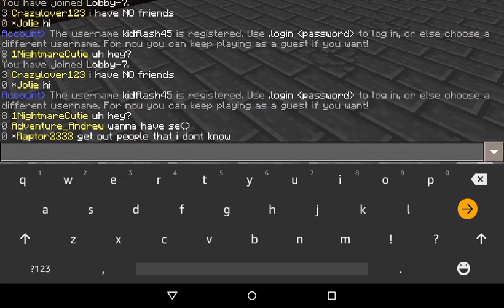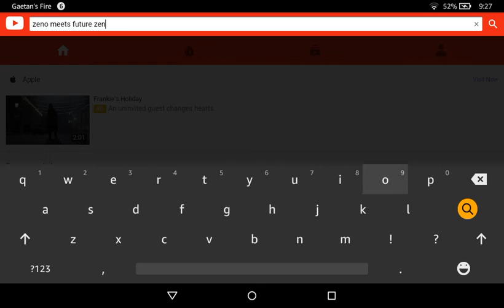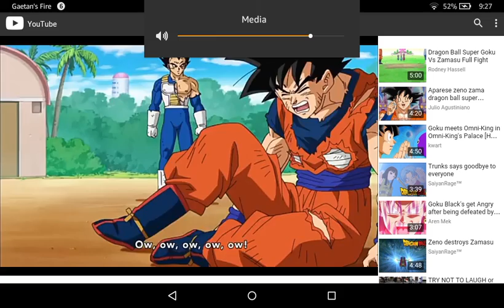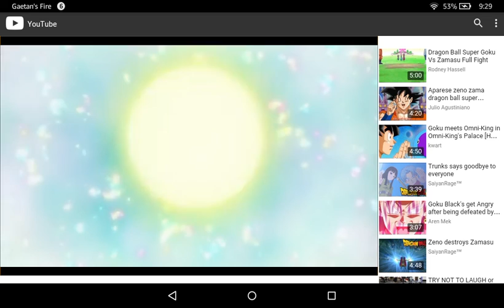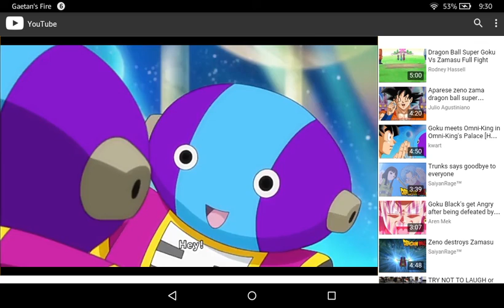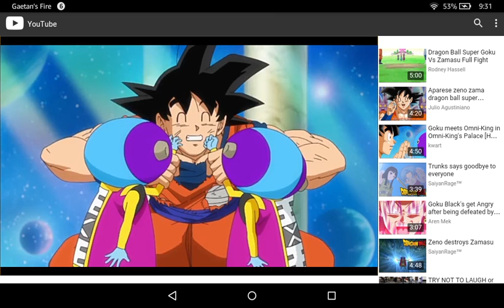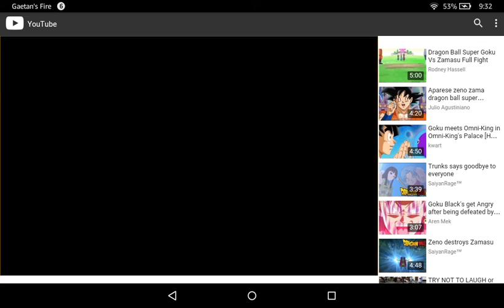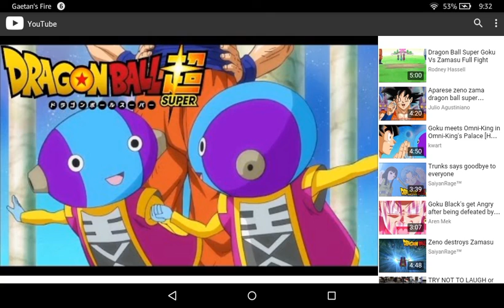Who is whis's father (dragon ball super)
Website used: YOUTUBE
search:zeno meets future zeno